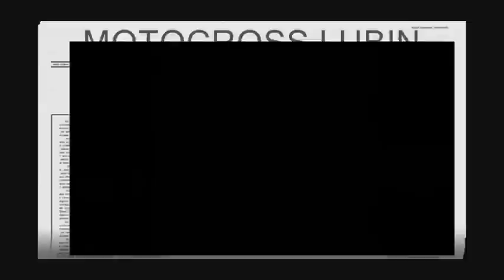Motocross lubin_2010